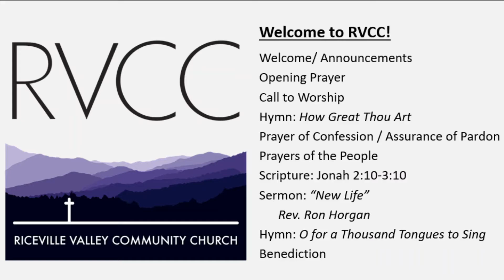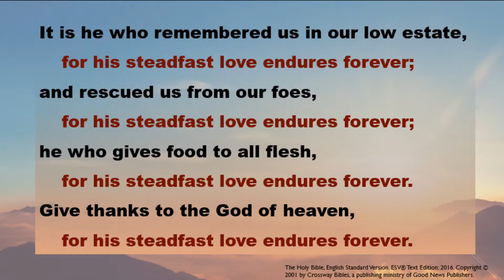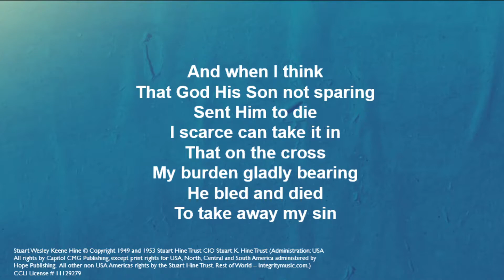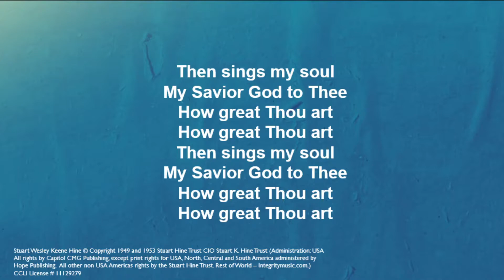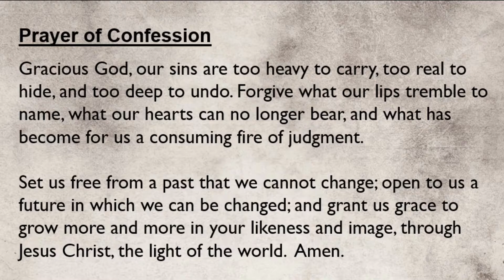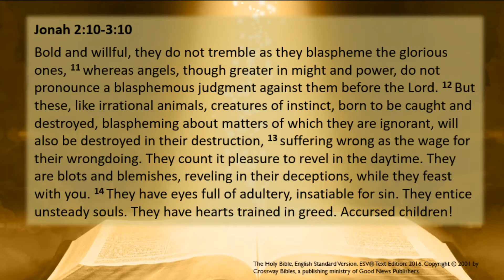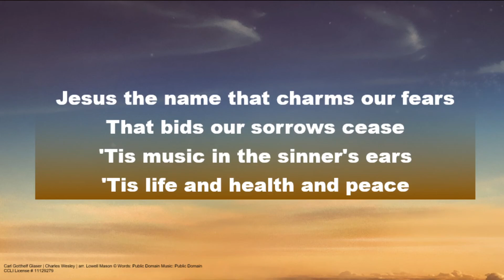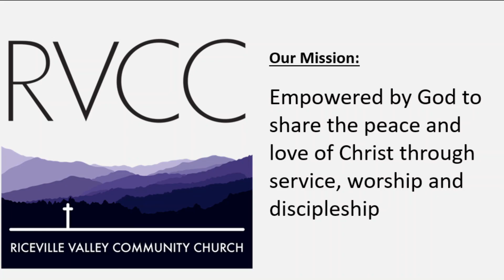RVCC September 27, 2020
"New Life"
Jonah 2:10-3:10
Riceville Valley Community Church
Asheville, NC